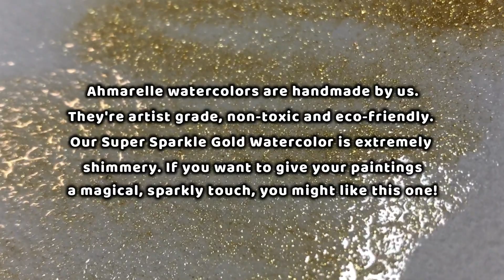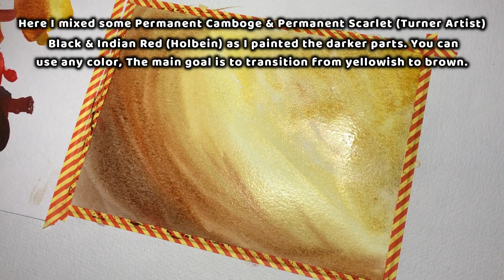Forest Gold Watercolor Painting For Beginners Step by Step | Watercolor Painting Ideas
Hey guys! In this video I will show you guys how to paint a glowing golden forest scene! To make this painting have a glowing effect, it is best to use a shimmer/mica/metallic watercolor of your choice.

I am using "Dreamy Super Sparkle" gold watercolor from Ahmarelle! You can find this watercolor and many other shades on ahmarelle.com (Worldwide Shipping).

Ahmarelle watercolors are handmade by us.
They're artist grade, non-toxic and eco-friendly.
Our Super Sparkle Gold Watercolor is extremely
shimmery. If you want to give your paintings
a magical, sparkly touch, you might like this one!

I tried my best to make this an easy watercolor painting idea for beginners! The blending isn't complicated and you will feel how the steps are simply repeated over a few times with different color shades. The main goal is to go from a light yellow color to brown/black. Make sure to have enough water mixed with your paint that the strokes are flowing with ease, but not to the point you keep on seeing some blobs/cauliflower effect starting to show.

I hope you guys like this glowing forest acrylic painting! Have a great day everyone!

Feel free to show me our beautiful artworks! Just tag AhmadArt or Aishaaaaah on your insta post and I will check it out!